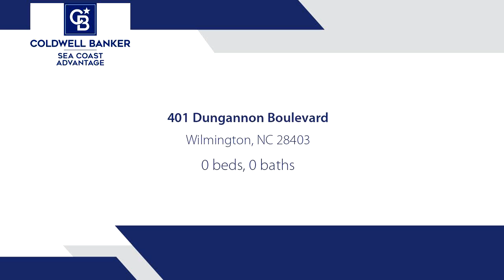Homes for sale - 401 Dungannon Boulevard, Wilmington, NC 28403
Premium homesite available to build your dream home within the highly sought-after community of Autumn Hall. A unique front lawn buffer sets this lot far off the road affording more privacy than any other lot available and is conveniently maintained by HOA.  Enjoy the wide range of potential this alley loading lot offers for future custom home builds and amenities, whether that may be a private in-ground pool, large garage, extra rear parking or expansive rear deck space. Autumn Hall is known for its beautiful parks and gardens, community pool, playground, tree-lined sidewalks, 2 communal fireplaces and a well-stocked lake in the center of the community. Enjoy the lifestyle you've always dreamt about and the convenience of the popular 15-mile Cross City Trail which connects residents to the Mayfair Shopping Center, the Forum, Wrightsville Beach, UNCW, Azalea Park, restaurants and boutique shopping.

Bedrooms: 0
Bathrooms: 0.00
Square Feet: 0
Price: $248,500